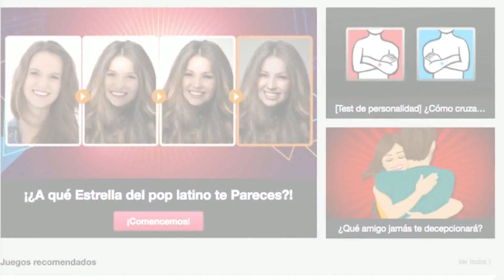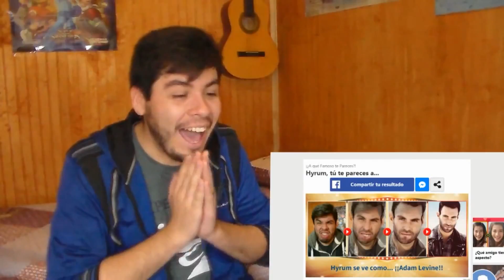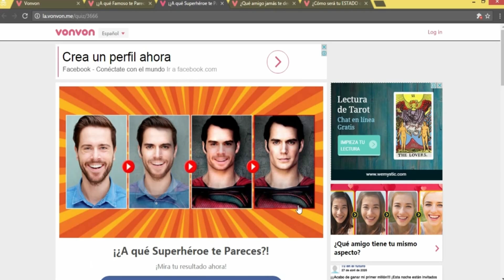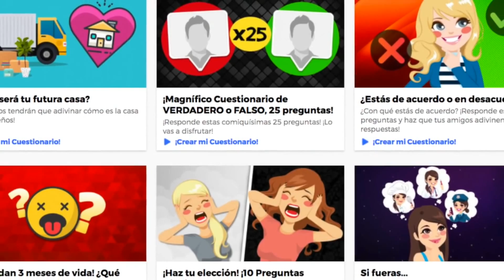¿Es realmente inocente este juego de FB? "A qué famoso te pareces"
Cada test que se hace en internet es más tonto que el otro, pero admitamos que son divertidos. SIN EMBARGO, no son tan inocentes como aparenta. Entérate de qué estamos hablando poniéndole play